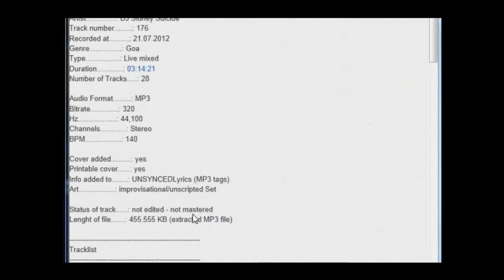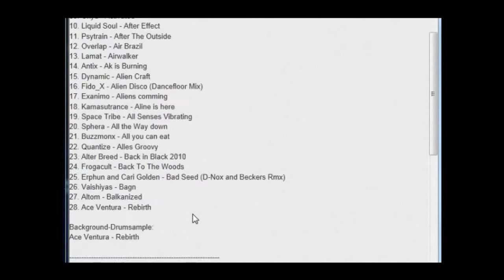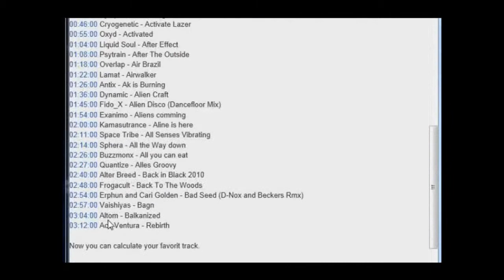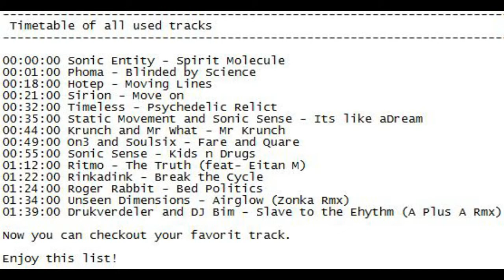SID LIVE GOA MIX 187 TROLLPARTY HD NEW MAY 2013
Artist. : DJ Sidney Suicide
Track number. : 187
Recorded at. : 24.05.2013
Genre. : Goa
Type. : Live mixed
Duration. : 01:54:35
Number of Tracks. : 14

Audio Format. : MP3
Bitrate. : 320
Hz. : 44,100
Channels. : Stereo
BPM. : 138

Cover added. : yes
Printable cover. : yes
Info added to. : UNSYNCEDLyrics (MP3 tags)
Art. : improvisational/unscripted Set

Status of track. : not edited - not mastered
Lenght of file. : 271.956 KB (extracted MP3 file)

Album: Goa 46 (2013)

01. Sonic Entity - Spirit Molecule
02. Phoma - Blinded by Science
03. Hotep - Moving Lines
04. Sirion - Move on
05. Timeless - Psychedelic Relict
06. Static Movement and Sonic Sense - Its like aDream
07. Krunch and Mr What -Mr Krunch
08. On3 and Soulsix - Fare and Quare
09. Sonic Sense - Kids n Drugs
10. Ritmo - The Truth (feat- Eitan M)
11. Rinkadink - Break the Cycle
12. Roger Rabbit - Bed Politics
13. Unseen Dimensions - Airglow (Zonka Rmx)
14. Drukverdeler and DJ Bim - Slave to the Ehythm (A Plus A Rmx)

Background-Drumsample: Sonic Entity - Spirit Molecule

                          Timetable of all used tracks

00:00:00 Sonic Entity - Spirit Molecule
00:01:00 Phoma - Blinded by Science
00:18:00 Hotep - Moving Lines
00:21:00 Sirion - Move on
00:32:00 Timeless - Psychedelic Relict
00:35:00 Static Movement and Sonic Sense - Its like aDream
00:44:00 Krunch and Mr What - Mr Krunch
00:49:00 On3 and Soulsix - Fare and Quare
00:55:00 Sonic Sense - Kids n Drugs
01:12:00 Ritmo - The Truth (feat- Eitan M)
01:22:00 Rinkadink - Break the Cycle
01:24:00 Roger Rabbit - Bed Politics
01:34:00 Unseen Dimensions - Airglow (Zonka Rmx)
01:39:00 Drukverdeler and DJ Bim - Slave to the Ehythm (A Plus A Rmx)

Now you can checkout your favorit track.

Enjoy this list!